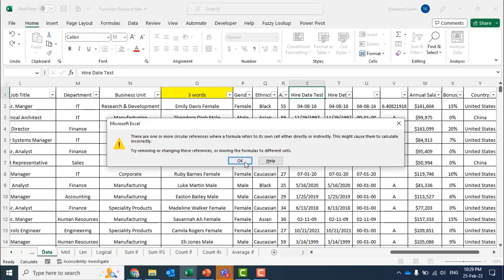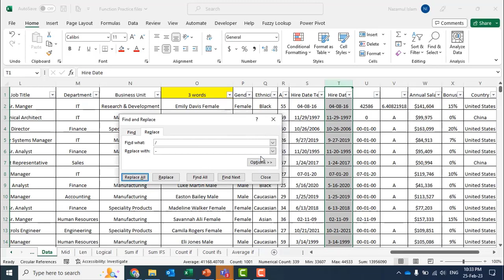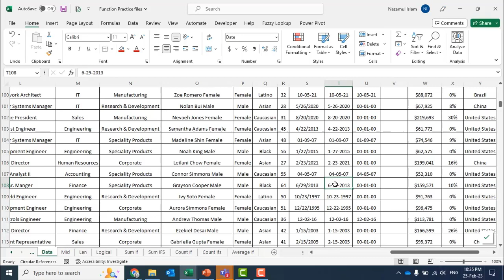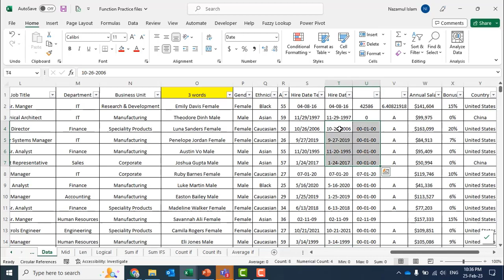Class 19: Finding data type error in a column